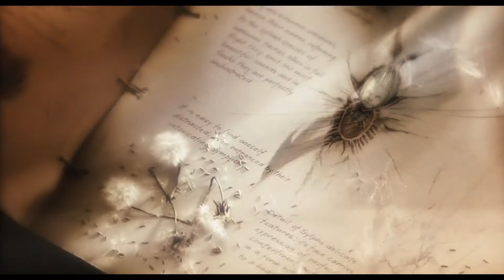Les chroniques de Spiderwick - Bande annonce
Ayant divorcé du père de ses enfants et se retrouvant à la rue, Helen Grace revient dans la maison de son enfance, la maison de sa tante Lucinda Spiderwick. Les jumeaux Jared et Simon ainsi que leur sœur Mallory, découvrent leur nouvel environnement avec effarement. Jared, le plus déluré des trois enfants, fait une découverte qui va bouleverser sa vie et celle de sa famille…